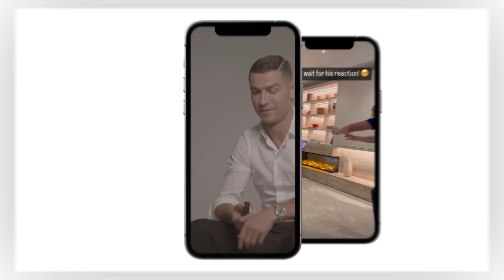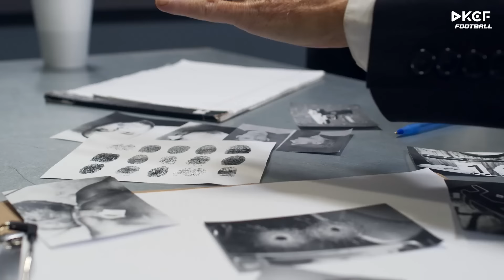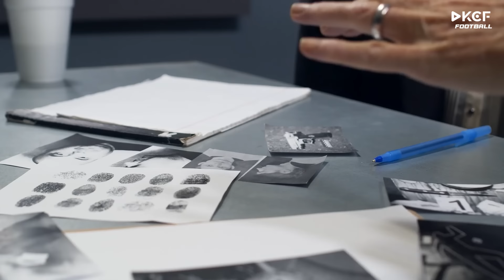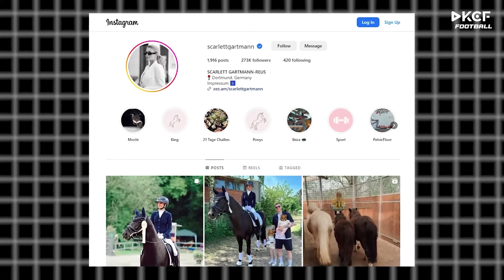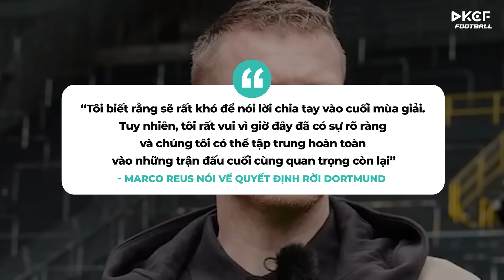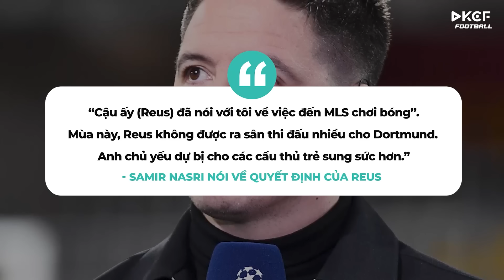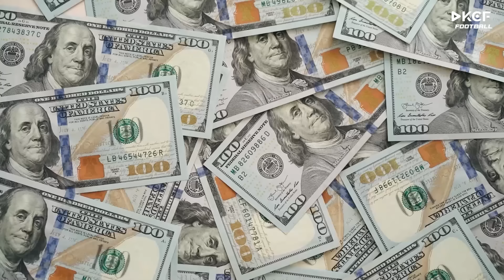DRAMA BÓNG ĐÁ #33: MARCO REUS CƯỚI CON GÁI TRÙM MAI THÚY, SANG MỸ THI ĐẤU CÙNG MESSI